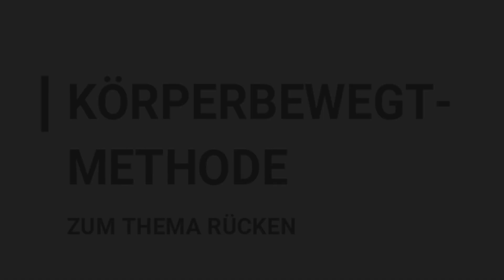welche Gründe kann ein verspannter Rücken haben? - und wie kannst du diese Verspannungen lösen...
Ich erkläre und zeige dir ein Beispiel (auch durch eine Übung), warum der Rücken verspannt sein kann und wie wir dies lösen können.
Die Körperbewegt.Methode setzt dabei ganzheitlich an - körperlich genauso wie mental.